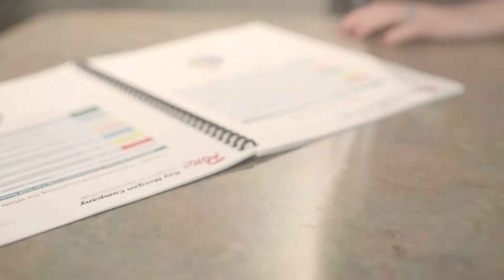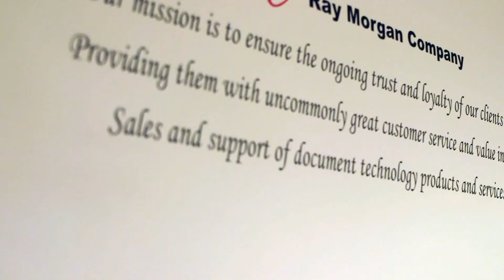Dave Scott | San Luis Obispo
Dave Scott explains how working with Ray Morgan Company for your business technology solutions can help you save money while increasing productivity. This all starts with a representative who comes and executes a Document Technology Assessment (DTA) on your business to show you how a partnership with Ray Morgan Company will change the way you utilizing your document workflow. Ray Morgan Company supplies state of the art document technology equipment from the top brands in the industry such as Samsung, Canon, Kyocera, Mimaki, Ricoh and Oce.